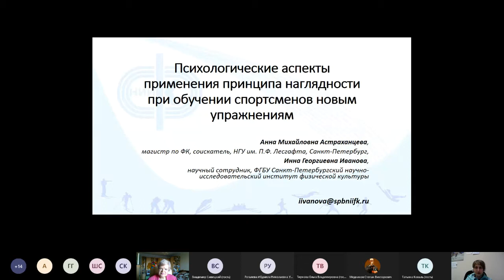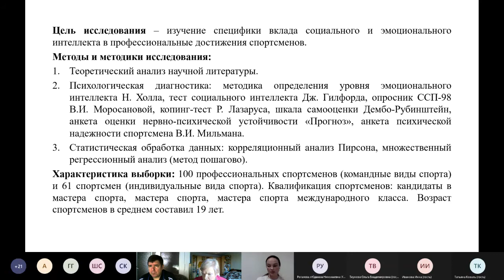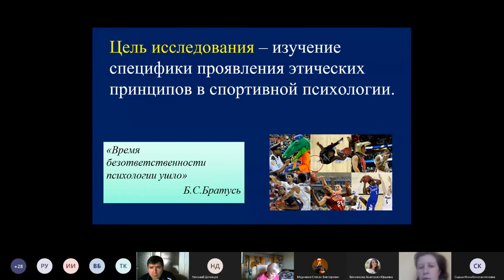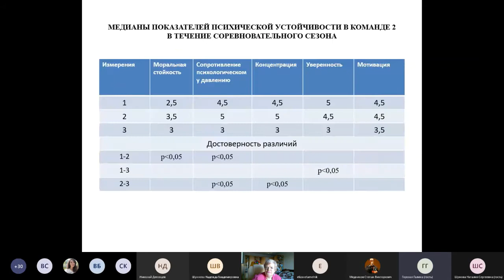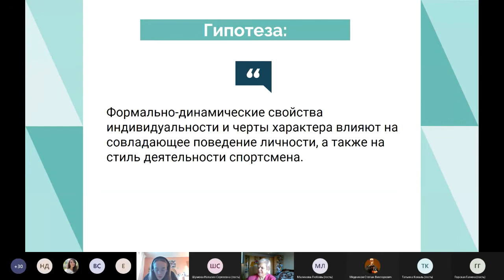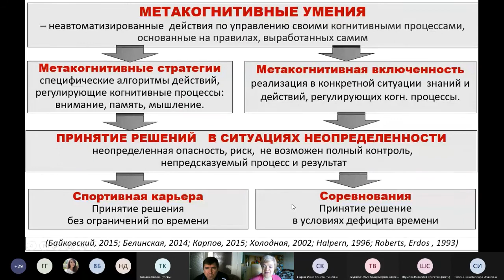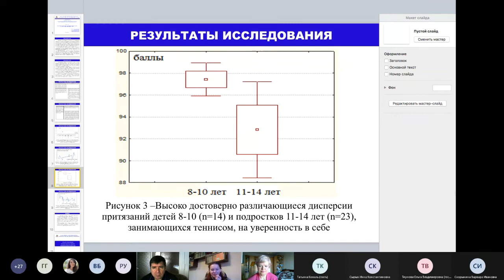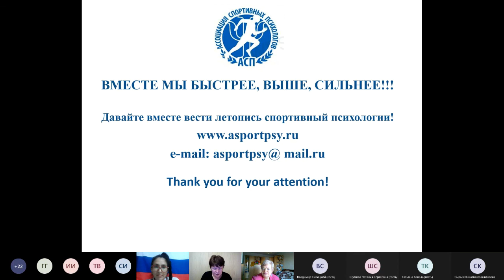09.12.20 "Ананьевские чтения - 2020" секция "Психология спортивной деятельности"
1. Астраханцева А.М. Санкт-Петербург, НГУ им. П. Ф. Лесгафта; Иванова И.Г. Санкт-Петербург, Санкт-Петербургский научно-исследовательский институт физической культуры
Психологические аспекты применения принципа наглядности при обучении спортсменов новым упражнениям (0:30-12:25)

2. Белоконь В.О. Краснодар, КГУФК СТ
Специфика вклада социального и эмоционального интеллекта в профессиональные достижения спортсменов (12:27 - 30:49)

3. Деговцев Н.С. Краснодар, КГУФКСТ;  Фомиченко С.В. Краснодар, КГУФКСТ
Восприятие спортсменами-подростками деятельности тренера как фактор влияющий на формирование самооценки (30:50 - 39:32)

4. Мельник Е.В. Беларусь, Минск, БГУФК; Боровская Н.И. Беларусь, Минск, БГУФК
Особенности проявления этических принципов в спортивной психологии (39:35 - 52:29)

5. Горская Г.Б. Краснодар, КГУФКСТ
Динамическая регуляция психической устойчивости к долговременным стрессовым воздействиям  (52:30 - 1:07:25)

6. Коваль Т.Е. Санкт-Петербург, СПбГУ; Лукина С.М. Санкт-Петербург, СПбГУ; Ярчиковская Л.В. Санкт-Петербург, СПбГУ
Психологические особенности студенческого спорта в период пандемии (на примере занятий северной ходьбой в СПбГУ) (1:07:26 - 1:16:38)

7. Маликова Л.А. Рязань, РязГМУ им. академика И.П. Павлова; Яковлева Н.В. Рязань, РязГМУ им. академика И.П. Павлова
Самооценка здоровья в модели здоровьесберегающего поведения профессиональных спортсменов с травмами конечностей (1:16:39 - 1:23:33)

8. Скорынина В.И. Екатеринбург, УФУ и СПбГУ; Куваева И.О. Екатеринбург, УФУ
Исследование диспозиционных переменных и копинг-стратегий у девушек, занимающихся профессиональным спортом (1:23:34 - 1:31:32)

9. Тиунова О.В. Москва, ФГБУ Федеральный научный центр физической культуры и спорта
Системный подход в анализе и структурировании практических рекомендаций по психологической подготовке спортсменов (1:31:34 - 1:42:58)

10. Ловягина А.Е. Санкт-Петербург, СПбГУ
Метакогнитивные умения спортсменов при принятии решений в ситуациях неопределенности (1:43:00 - 1:56:34)

11. Шумова Н.С. Москва, Российский государственный университет физической культуры, спорта, молодежи и туризма; Байковский Ю.В. Москва, Российский государственный университет физической культуры, спорта, молодежи и туризма
Повышение экстремальности деятельности спортсменов на современном этапе развития спорта (1:56:35 - 2:09:20)

12. Уляева Л.Г. Москва, АСП
Ассоциация спортивных психологов (2:09:22 - 2:18:51)

13. Рогалева Л.Н. Екатеринбург, АСП
Направления международного сотрудничества Ассоциации спортивных психологов
(2:18:53 - 2:28:35)